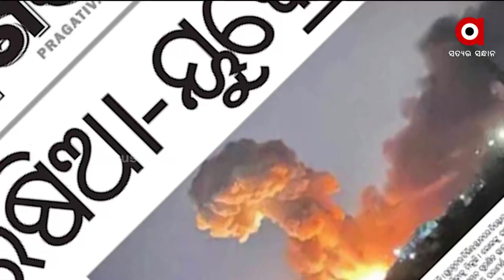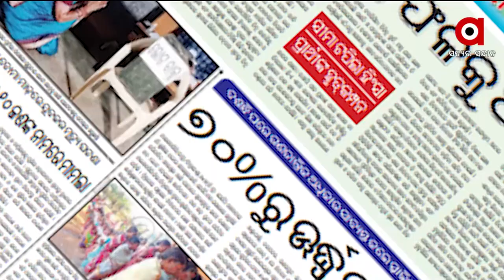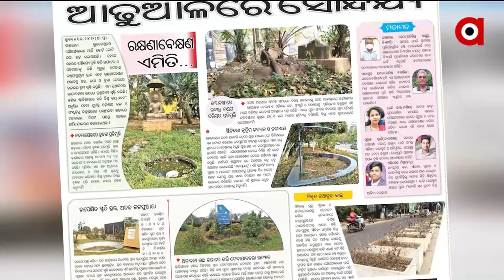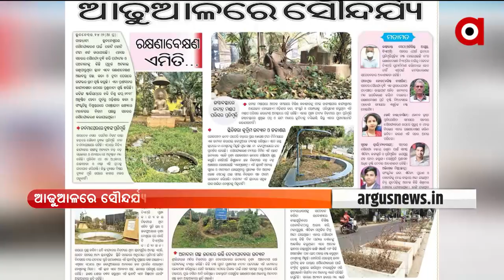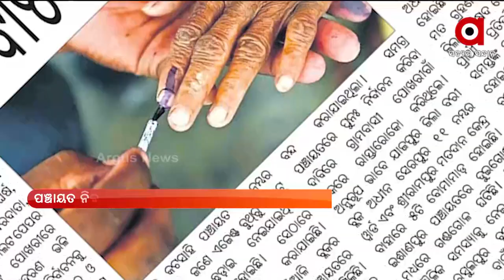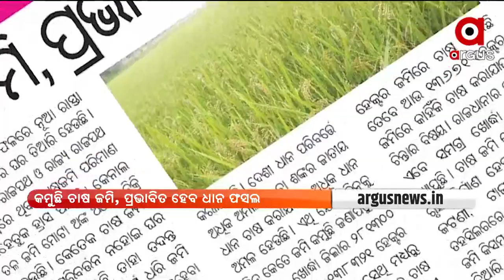Satej Sakala: Sakalara Khabar Kagaj Prustharu | 25 Feb | ArgusNews